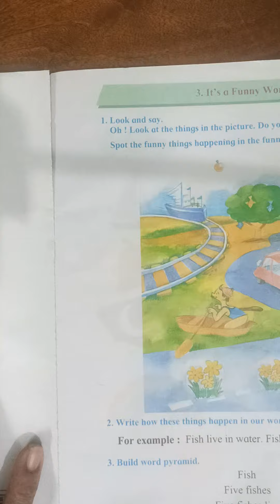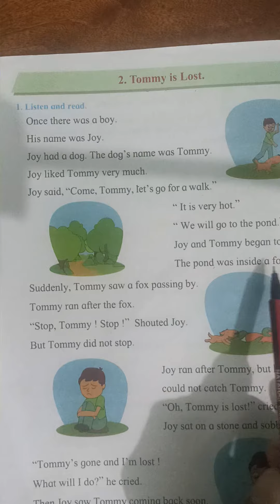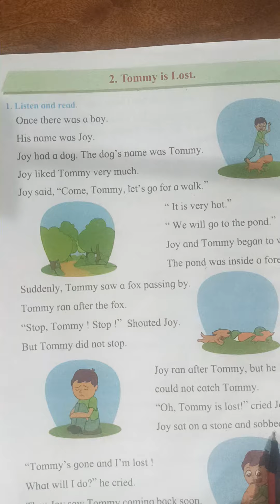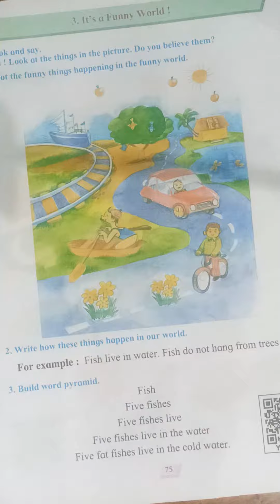STD 1st sub English unit 8 Lesson 2 Tommy is lost part 2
STD 1st sub English unit 8 Lesson 2 Tommy is lost part 2 Exercise